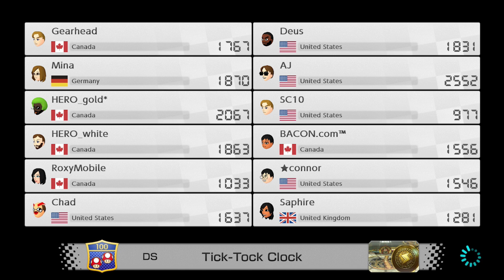Is this combo really that good?, Mario kart 8 Deluxe online races Ep 5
Today we try out a meta combination to see if it truly is as good as they say